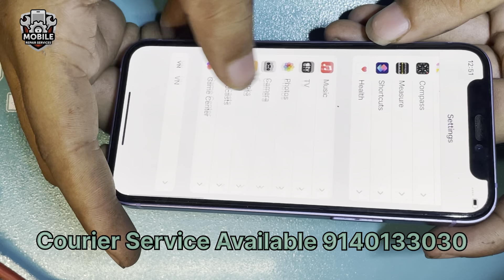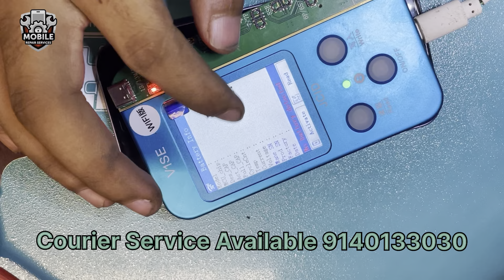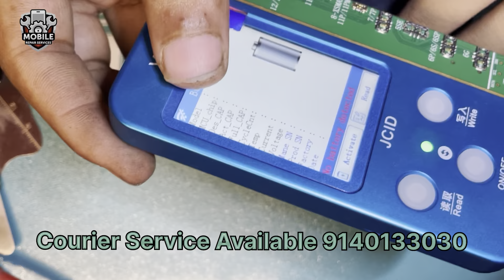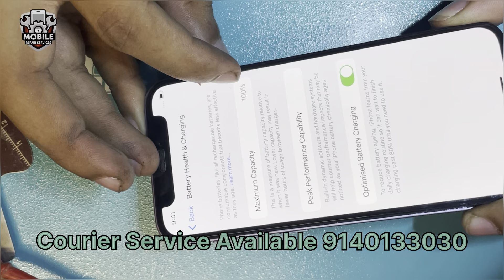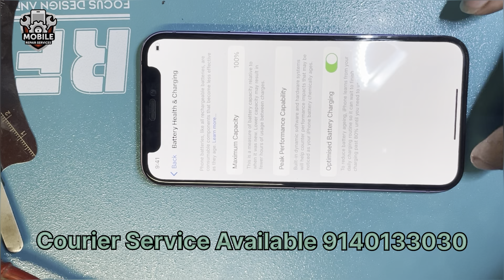Iphone 12 mini battery health insurance 🔥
World Mobile Mobile Repairing Center
                           ये चैनल आप सभी के लिये बनाया गया है!
            हमारे यहां सभी प्रकार के Phone Repair किया जाता हैं!
            This channel for you.   (You Break It, We Fix It)
The World Mobile Repairing Center offer a very professional and fast service for your mobile problem,
               In 24/h you can use your mobile.   SAVE your TIME and your MONEY with World Mobile Mobile Repairing Center

WE CAN REPAIR
Broken display                         ALL BRANDS
Water damage                         Apple,Samsung,Nokia
Charging problem                    Sony,LG,HTC,Motorola
Battery exchange                     OnePlus,Oppo,POCO
Microphone                             Realme,Vivo,Xiaomi
Speaker                                    Lenovo,etc.
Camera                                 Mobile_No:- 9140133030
Broken tablet
Software upgrade
Ic repair
All types of damage phone
        DM
how to replace iphone back glass without laser
how to fix iphone back glass
iphone back glass replacement price
iphone back glass repair cost india